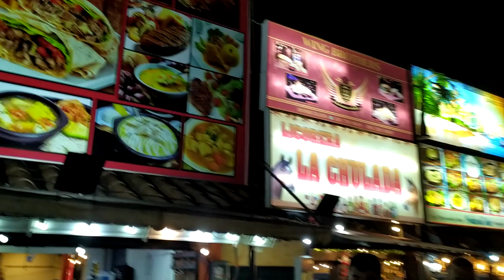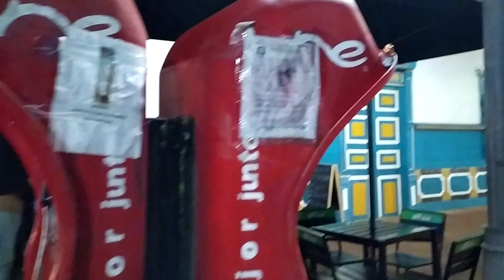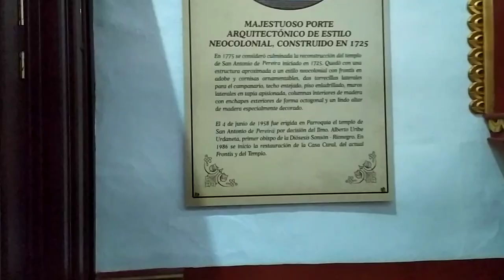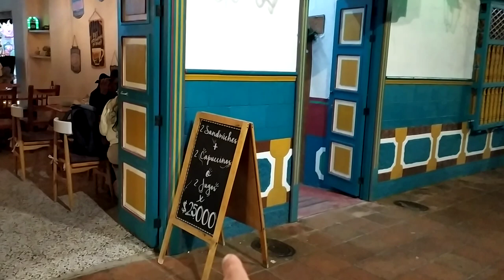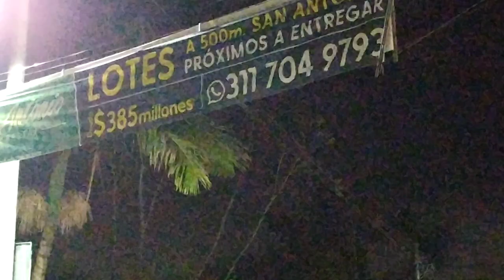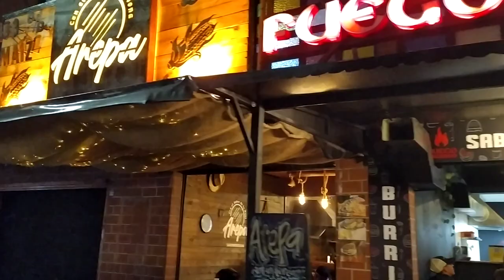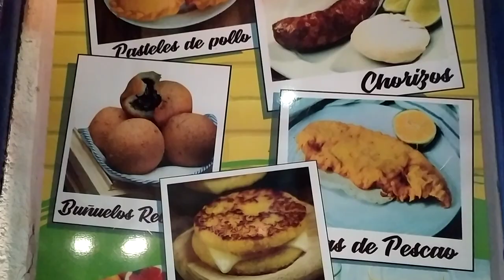San Antonio De Pereira in Rionegro, Antioquia, Colombia 🇨🇴